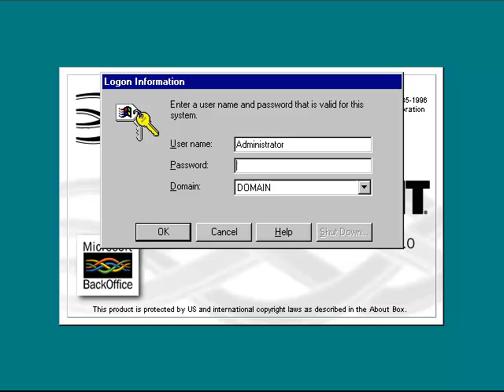Microsoft Windows NT Server Version 4.0 Build 1381 (1996) Startup and Logon Sound on II Pentium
II stands for Intel Inside.